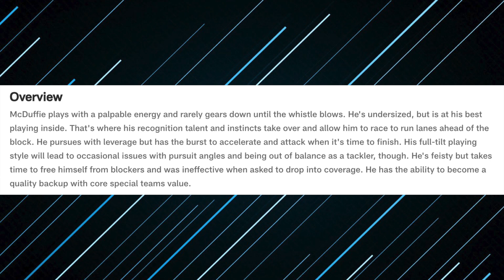Packers Draft LB Isaiah McDuffie in NFL Draft!